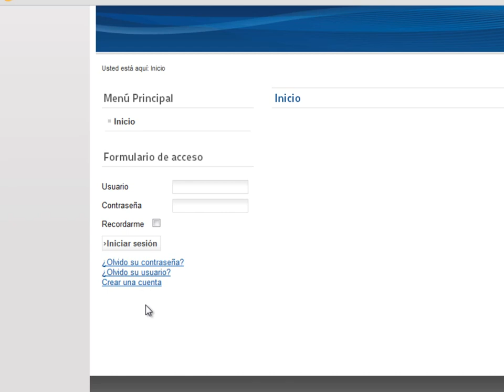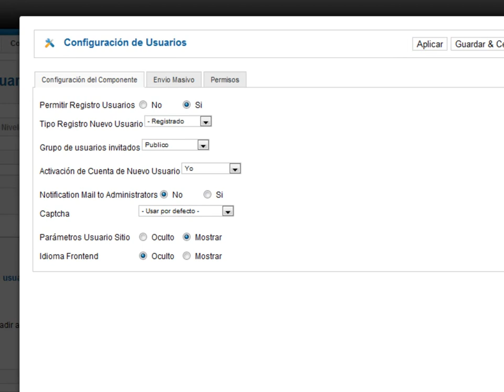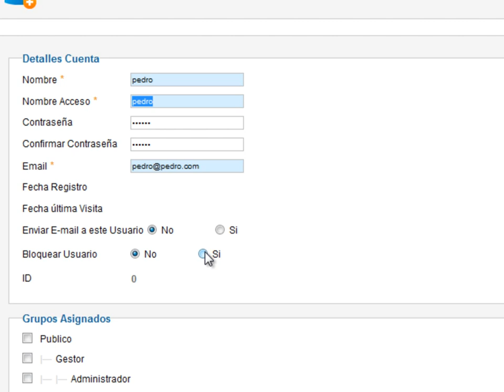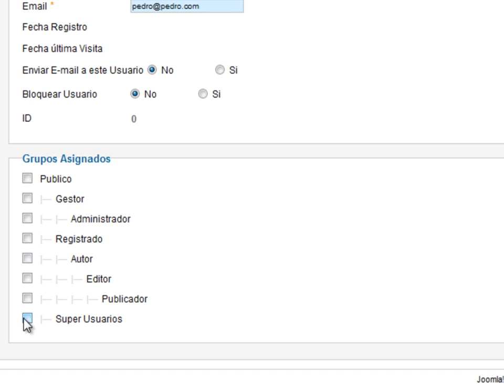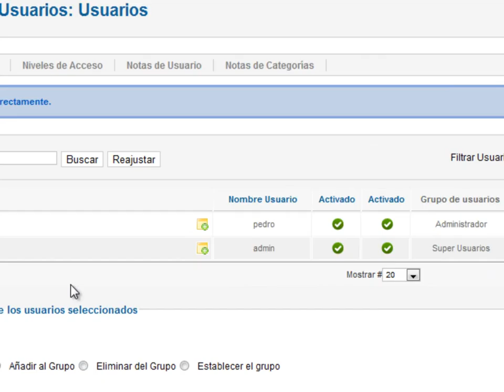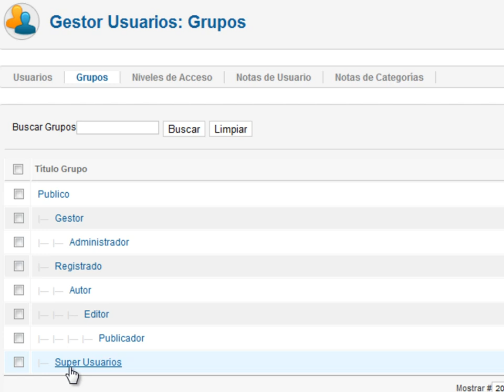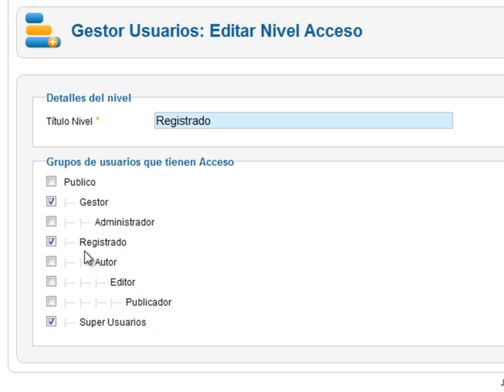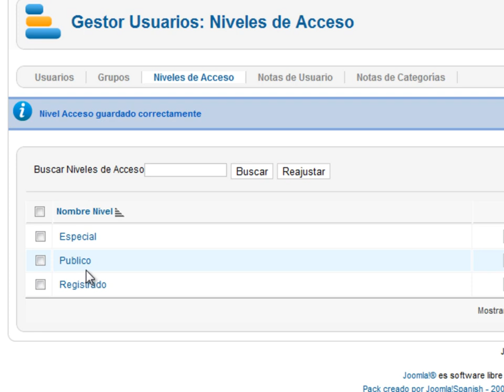Clase 8 - Curso básico de Joomla!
Octava clase del curso básico de joomla 2.5, en esta clase iniciamos mirando el menú de usuarios, lo analizaremos y explicaremos este menú incluyendo, gestor de usuarios, niveles de acceso y demás